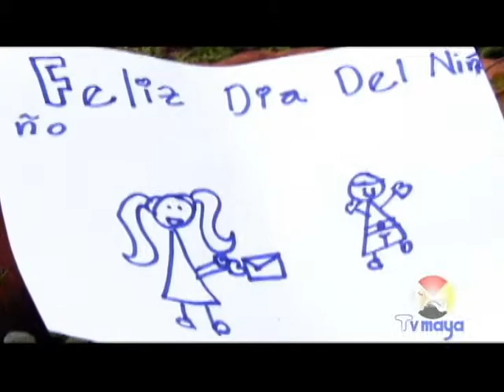Spot en Conmemoración al Día del Niño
Tv Maya 2013